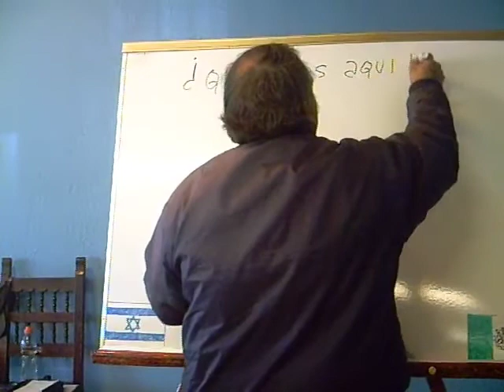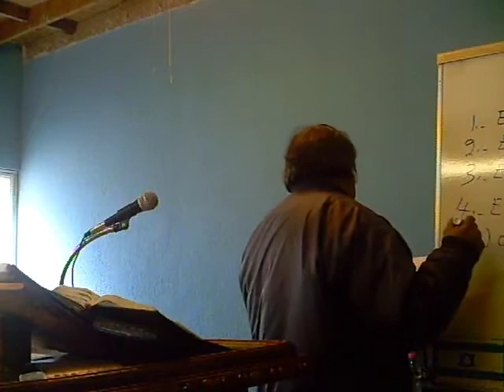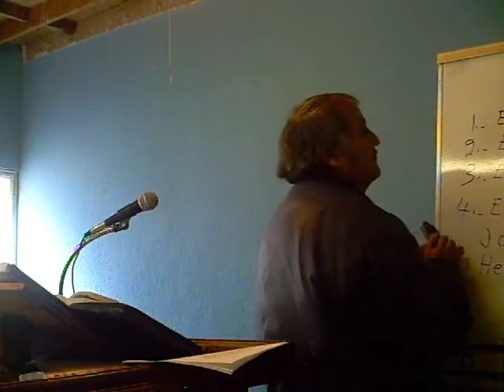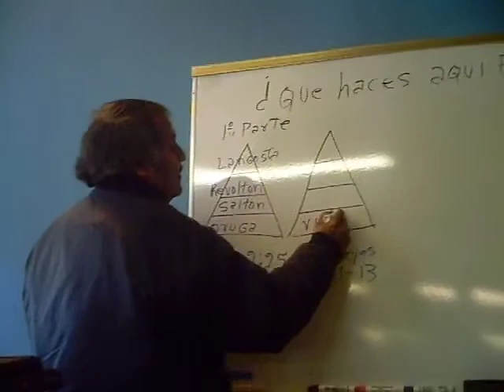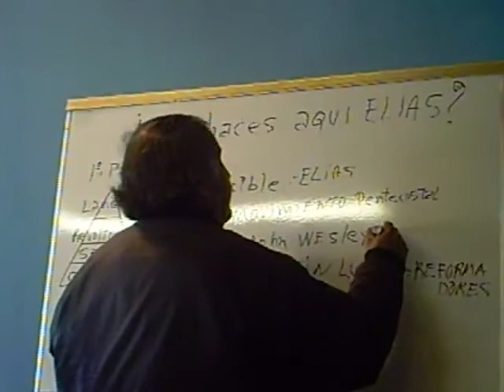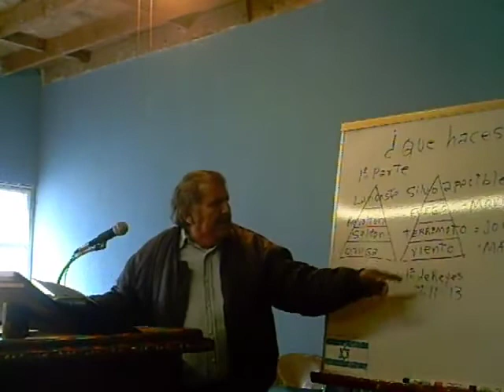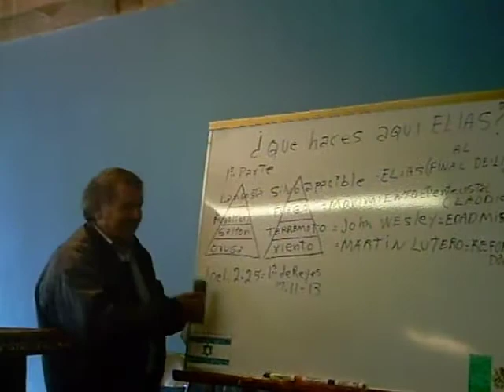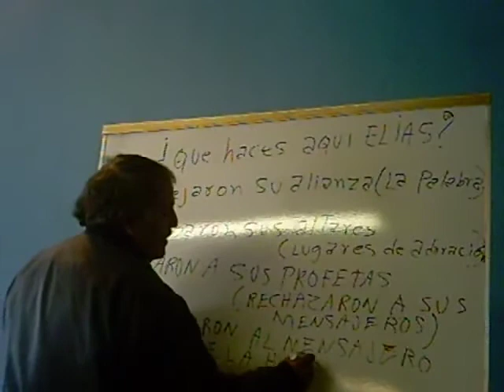Bro Alfredo Gaytan 2009 5